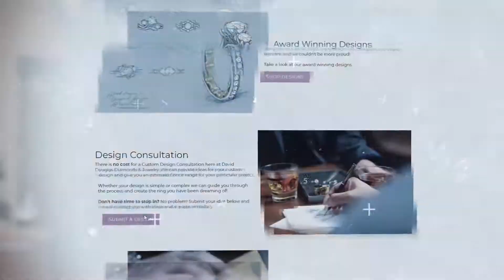David Douglas Diamonds & Jewelry - Custom Design Jewelry for Abby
David Douglas Diamonds & Jewelry
Marietta, Georgia